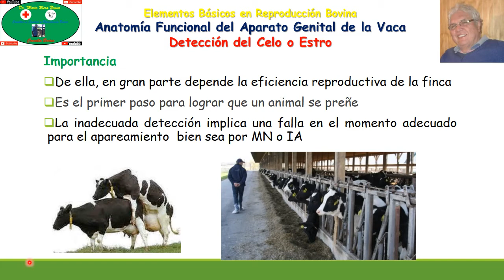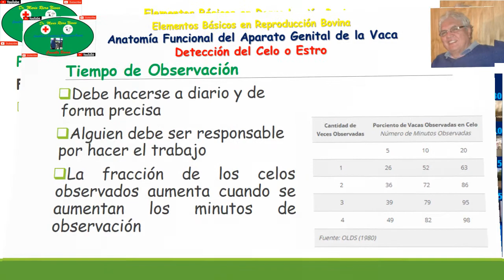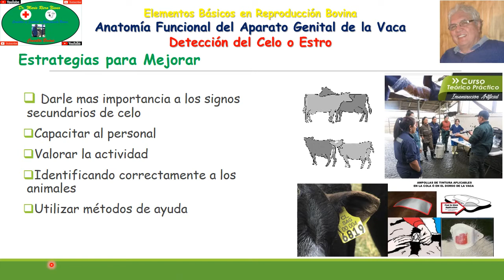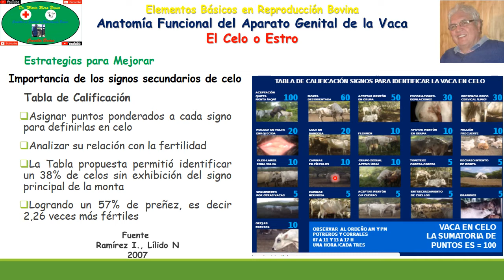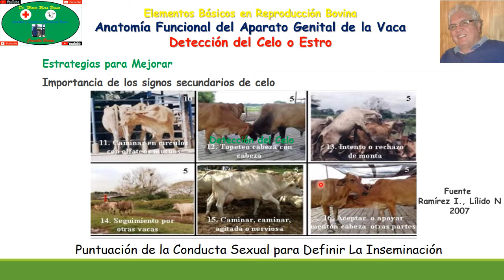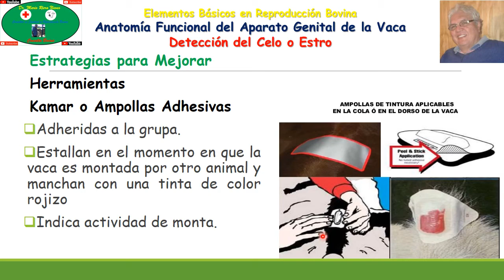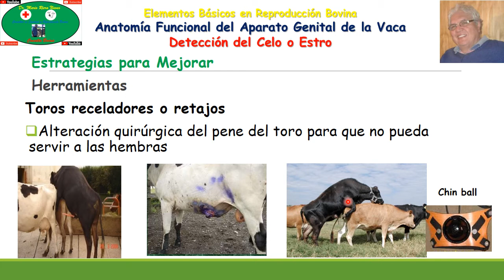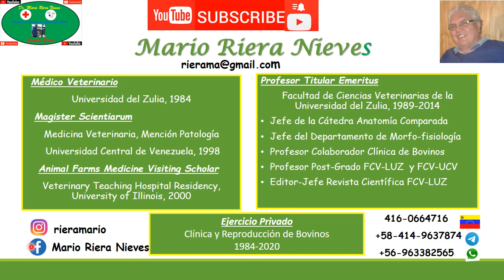Anatomía Funcional del Aparato Genital de la Vaca Parte 10: Detección del Celo: Estrategias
Elementos Básicos en Reproducción Bovina